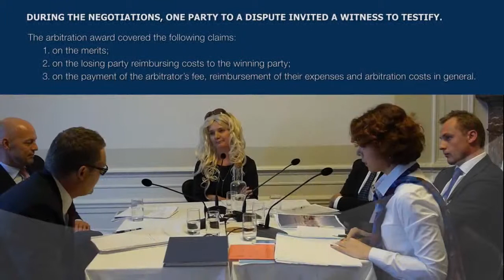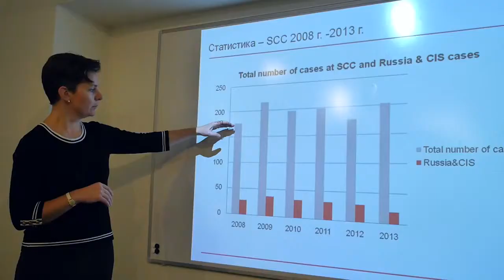Conference and Mock Attorney training in Stockholm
Conference and Mock Attorney training with focus on Disputes involving Russian & CIS parties. Stockholm, 3-4 November 2014